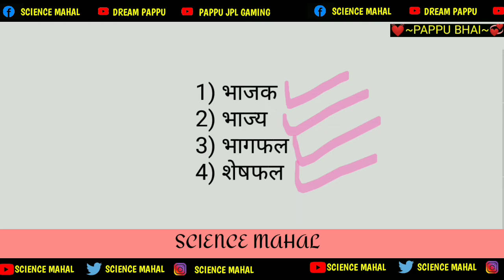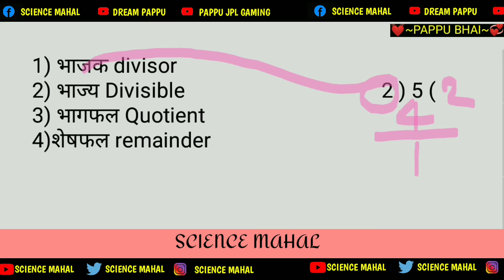bhajak kise kahate hain | bhajay Kise kahate hain | bhagfal kise kahate hain |bhajak aur bhajyapappu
bhajak kise kahate hain | bhajay Kise kahate hain | bhagfal kise kahate hain |bhajak aur bhajyapappu bhajya Pappu bhai, pappu sir, science mahal

bhajak bhagfal sheshfal
bhajak kise kahte hain
bhajak Kise kahate Hain
bhagfal Kise kahate Hain
bhagfal kise kahte hain
sheshfal kise kahte hain
sheshfal kise kahate hain
bhajy kise kahate Hain